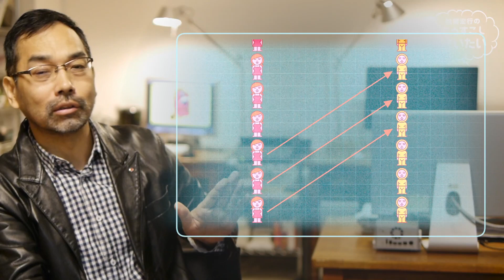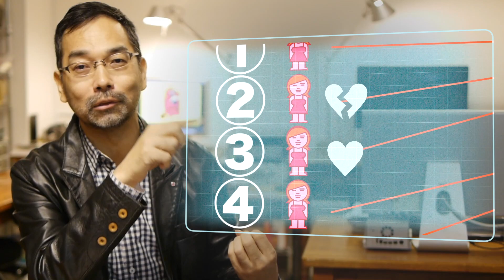いい女が売れ残る理由〜松岡宏行「もうすこし言いたい」9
女性の悩みといえば、「いい男はみんな結婚している！」
上から順にゴールしていく男と、上位でも売れ残ってしまう女。
著名人のコメントを参考に、その謎を解き明かします。

イラスト：高橋潤

制作：スイスイ株式会社